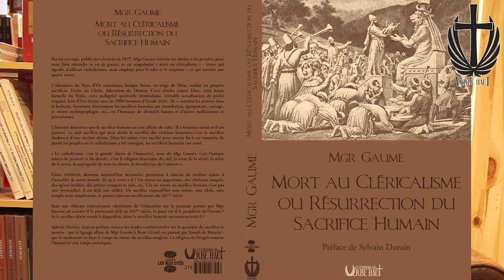Présentation du livre de Monseigneur Gaume sur le retour du sacrifice humain, aux Ed du Verbe Haut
Sylvain Durain présente succinctement l'ouvrage de Monseigneur Gaume rééditer par les Éditions du Verbe Haut et pour lequel il a écrit la préface.